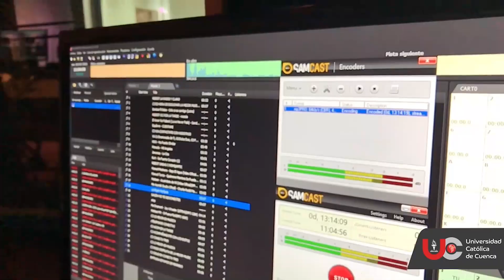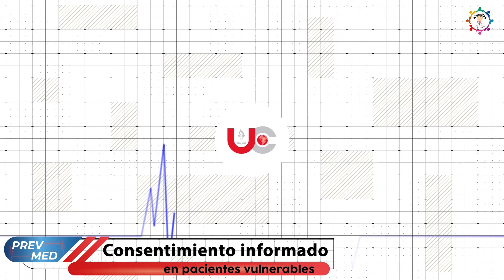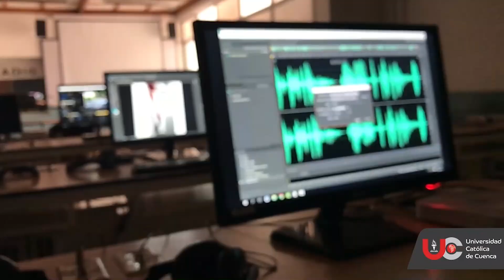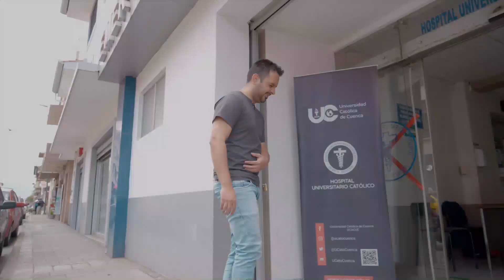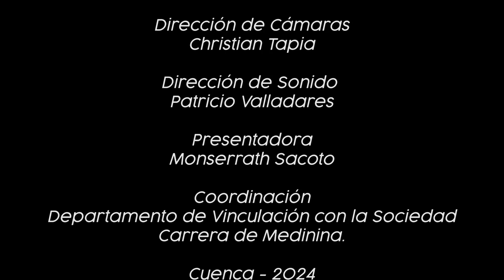PREVMED "Consentimiento informado en pacientes vulnerables"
PrevMed, Tu Salud es Importante  Un proyecto de Vinculación con la Sociedad, Universidad Católica de Cuenca  y producido por la Carrera de Medicina y la Carrera de Comunicación, Periodismo y Producción Multimedia de la Universidad Católica de Cuenca - Ucacue  con el apoyo de Radio Ondas Cañaris, Academiatvec  y Catonline RadioTv